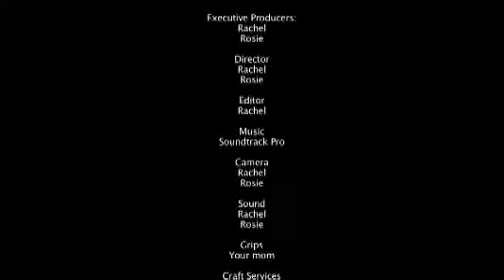I Kicked it